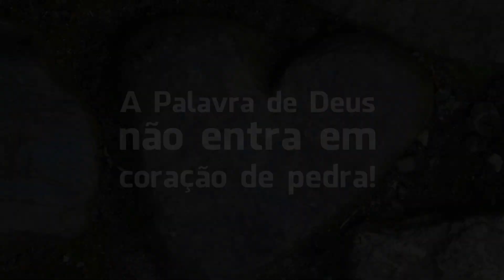Evangelho de 31 de março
Semana Santa

Judas Iscariotes planeja trair Jesus e escuta do Mestre na última ceia: o Filho do Homem vai morrer. Contudo, ai daquele que trair o Filho do Homem! Seria melhor que não tivesse nascido! Então, Judas, perguntou: Mestre, serei eu? Sim, és tu!

Enquanto os outros discípulos se dirigem para preparar a ceia com Jesus, Judas se apressa em traí-lo. Ele tinha escutado de Jesus palavras claras sobre a gravidade do seu ato, mas não se converteu. Haja coração duro no peito do ser humano! A Palavra de Deus bate, mas não entra em coração de pedra!